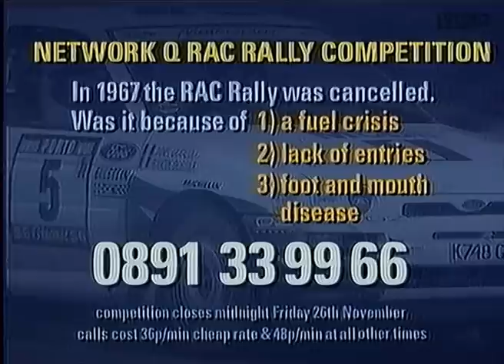1993 Network Q RAC Rally (day one, live stage)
Action from the opening day of the final round of the 1993 World Rally Championship. Originally broadcast live from SS6 Clumber Park by BBC Top Gear Rally Report and presented by Steve Lee, with commentary by Barrie Gill and Tony Mason.

Converted from VHS TV recording. For VHS Rallies' exclusive range of classic rallying t-shirts, hoodies and mugs,